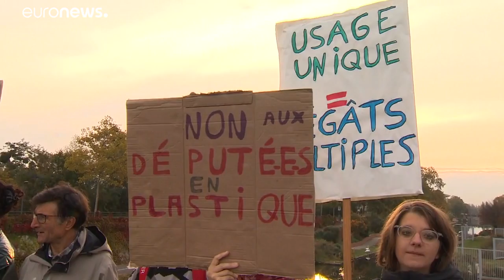Parlamento Europeu vota proibição de plásticos descartáveis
A proposta que pretende proibir a venda de produtos de plástico de utilização única na União Europeia a partir de 2021 vai ser votada no Parlamento Europeu esta quarta-feira. …